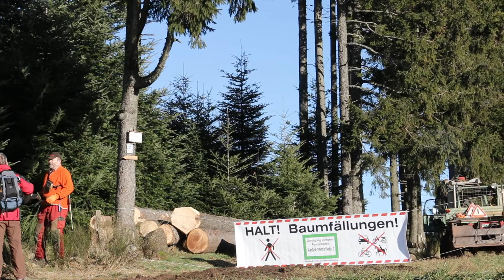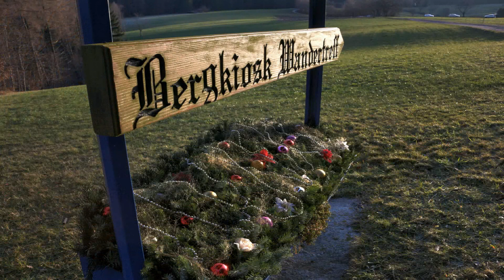a day out in the blackforest 30 dec 2013